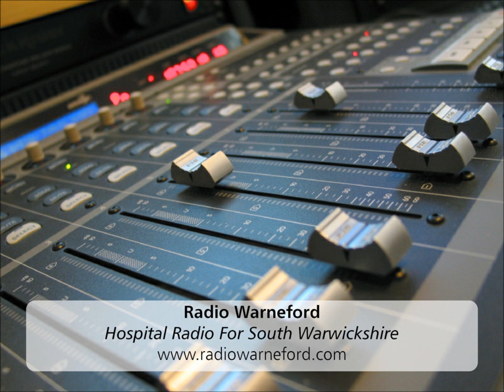Kenilworth Carnival 80th Anniversary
Saturday 7th July 2012 saw the 80th Kenilworth Carnival. Radio Warneford's Ley Bricknell talked to Carnival Committee Chairperson, Anne Brough and Secretary Marjorie Davis about the anniversary. They are joined by Marilyn Rofe, Carnival Queen in 1989.